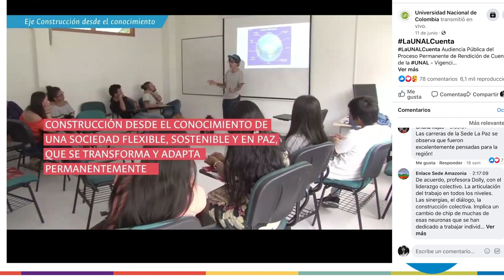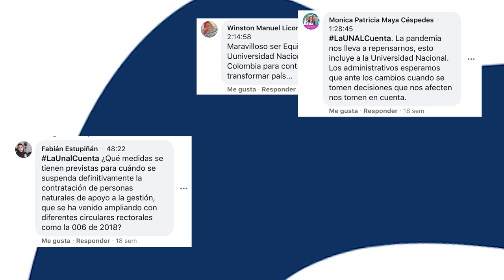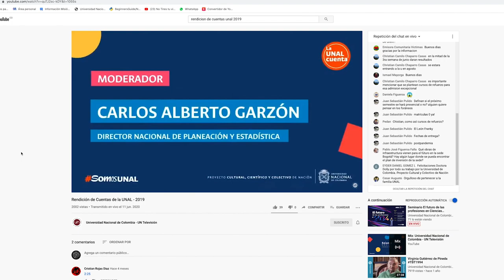Proceso Permanente de Rendición de Cuentas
LaUNALCuenta ¿Sabes qué es el Proceso Permanente de Rendición de Cuentas de la Universidad Nacional de Colombia? En este video te lo contamos